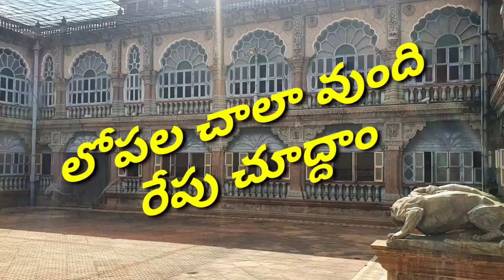Mysore Palace history మైసూర్ ప్యాలస్ చరిత్ర by Viral Vogue Telugu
Details and history about mysore palace

mysore palace
mysore palace history
mysuru palace
mysore palce telugu